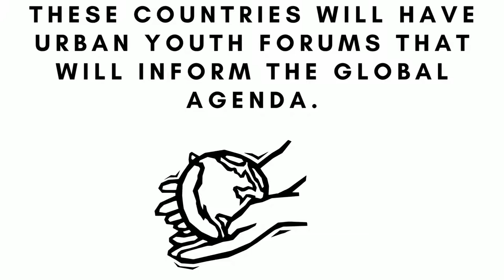What is Youth2030Cities? Let's Find Out!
UN-Habitat Youth are happy to announce our new project – Youth 2030 Cities!🌆

Thanks to Simon Peter Okoth Otieno for this video💝

Local 2 Global 2 Local!

Support sustainable urbanisation done with, by and for YOUTH!